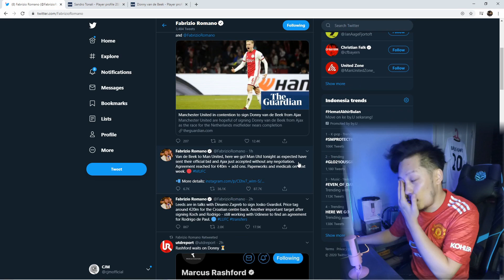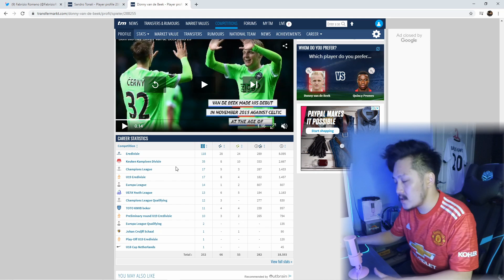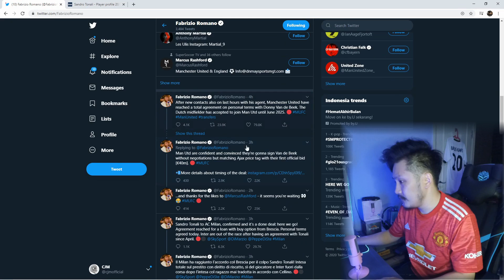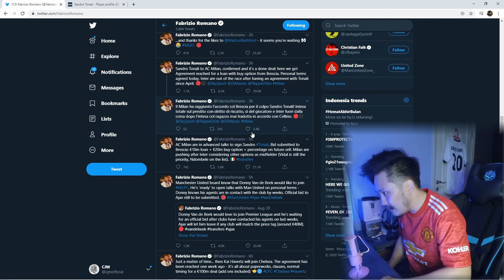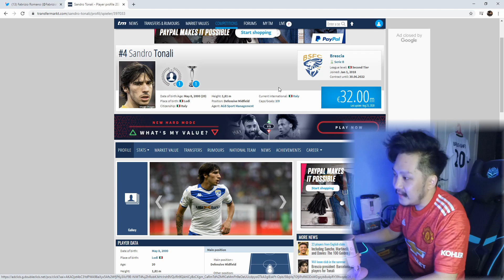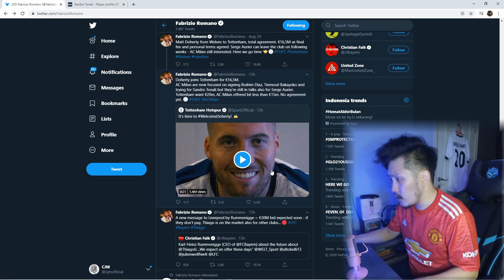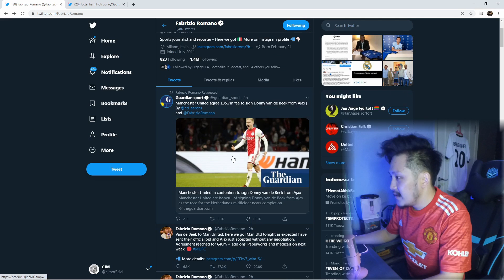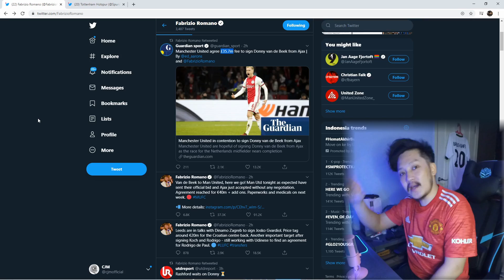Donny van de Beek Resmi Ke Manchester United, Sandro Tonali Merapat Ke AC Milan!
Pembahasan Lengkap Semua Fitur Baru FIFA 21 Career Mode

FIFA 20 Salford City Road To Glory Career Mode Indonesia (Playlist)

Cascopee
Official LINE Account ► @szf4404b